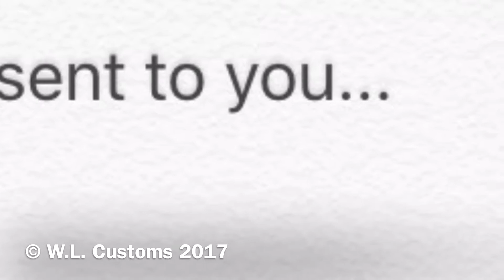Euclid Avenue, Brooklyn-bound R32 (C) train departs 125th Street in Spanish Harlem, Manhattan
Equipment seen: 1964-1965 Budd Company R32, made in Pennsylvania
Quick fact: Began revenue service on Monday, September 14th, 1964
Routes served currently as of the day this video was filmed: (C) via the 8th Avenue & Central Park West Local train line in Manhattan, accesses between boroughs via Cranberry Tube, & via the Fulton Street Local train line in Brooklyn. Northern Terminal: 168th Street-Washington Heights, Manhattan. Southern Terminal: Euclid Avenue, Brooklyn.
(J)/(Z)* via the Nassau Street Express & Jamaica Skip-Stop in Brooklyn & Queens. Operates between Jamaica Center/Parsons Boulevard/Archer Avenue, Queens & Broad Street, Lower Manhattan.
*Peak AM Rush Hours, downtown Limited (Z) to Jamaica Center/Parsons Boulevard/Archer Avenue, Queens from Broad Street, Lower Manhattan operable from 7:17 AM to 9 AM. Peak PM Rush Hours, uptown Limited (Z) from Jamaica Center/Parsons Boulevard/Archer Avenue, Queens to Broad Street, Lower Manhattan operable from 4:55 PM to 6:39 PM uptown.

What's being shown here is a Euclid Avenue, Brooklyn-bound R32 (C) train departing 125th Street, heading towards 116th Street-Columbia University, Manhattan. This was filmed with an iPhone 6S Camera at around 4:25 PM on Monday, January 30th, 2017 while I was on Winter Break 2017 that time.